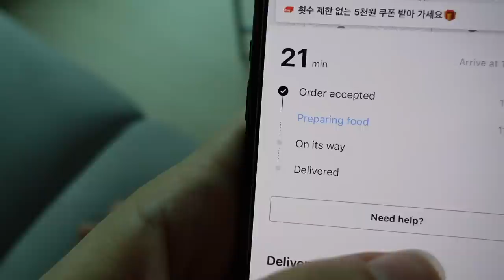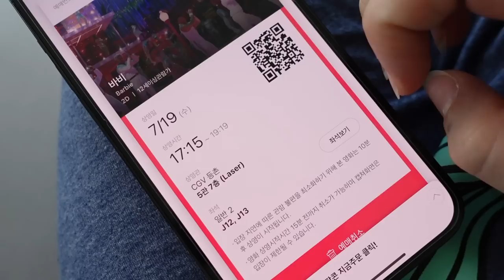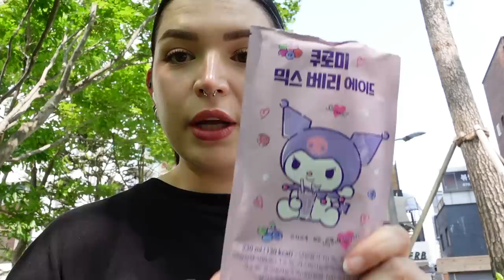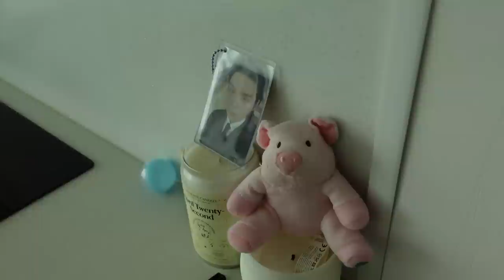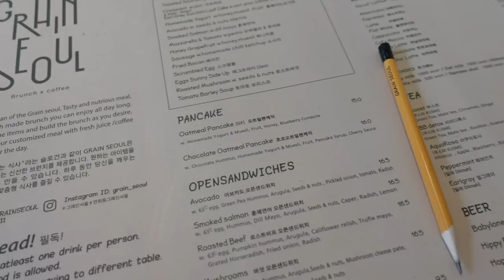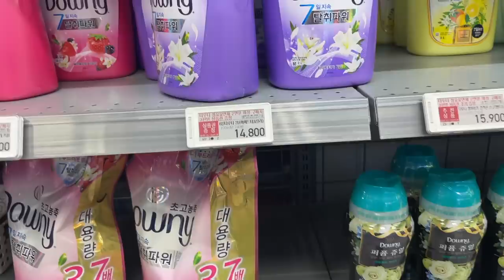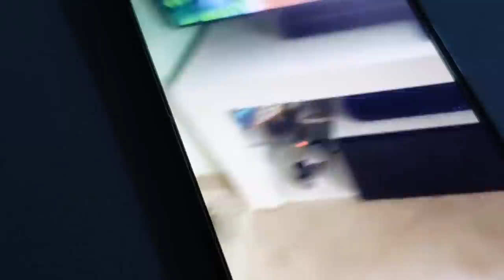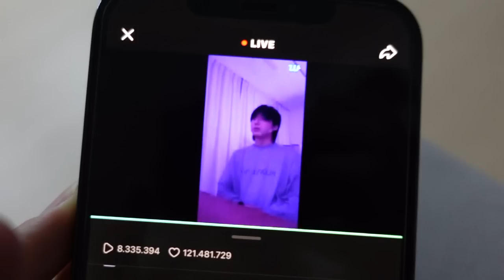VIVERE SOLA A SEOUL🤷🏻‍♀️ salutiamo Jenna, film Barbie, unboxing coupang, tinta fail ai capelli!!